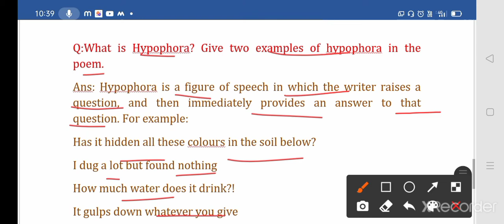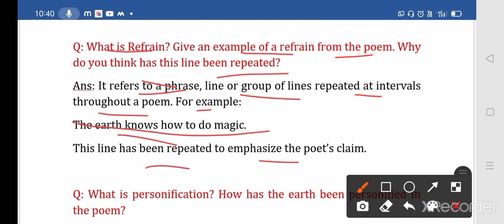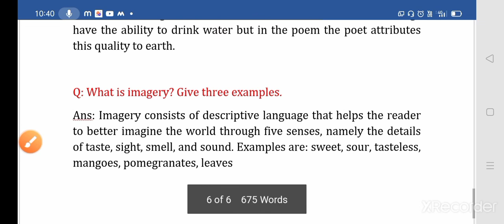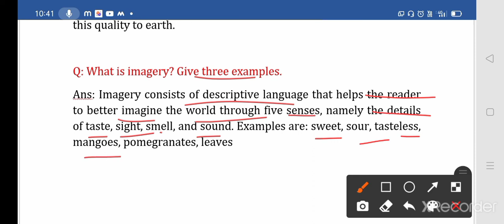The Magical Earth questions answers | pdf Q-A link is in description box | the magical earth by gulz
PDF Q-A of all the chapters

PDF QUESTIONS ANSWERS CLASS 6
MCB- UNIT - 1, 2, 3,